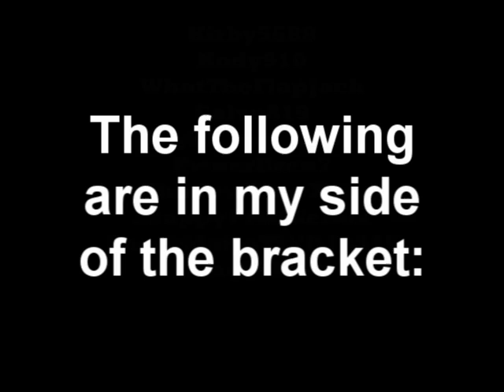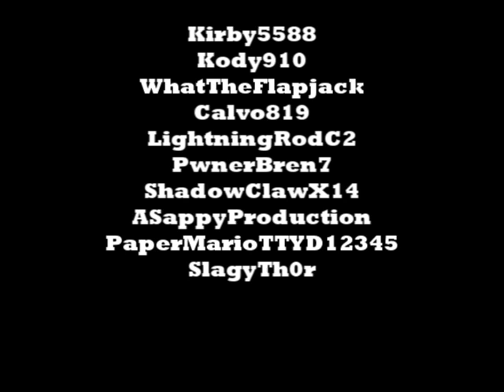The subscriber tourney begins!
Hey all! My tournament begins tomorrow, and this outlines final information.

Please contact your matchup and set up a match for tomorrow or Sunday.